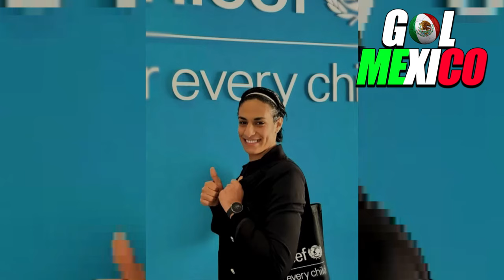¡SE SINTIO MUJER Y HOY ES CAMPEÓN DE BOX FEMENIL!! Imane Khelif se llevó el oro en París 2024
imane khelif,elegibilidad en boxeo,polémica en el deporte,imane khelif box,medalla de oro en boxeo,género en deportes,imane khelif boxeador

París 2024: Boxeadora Imane Khelif ganó oro luego de la polémica de género

Juegos Olímpicos París 2024: Imane Khelif, la boxeadora cuestionada en polémica de género, gana la medalla de oro, video

La argelina Imane Khelif responde con el oro olímpico a la controversia sobre su género